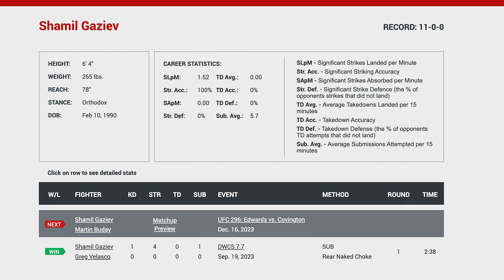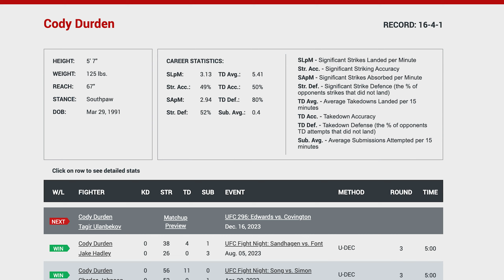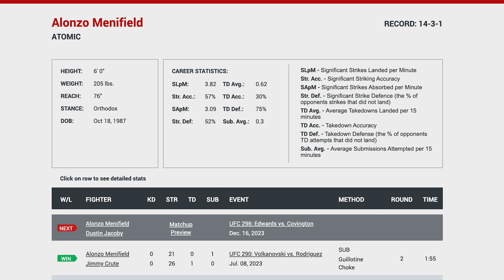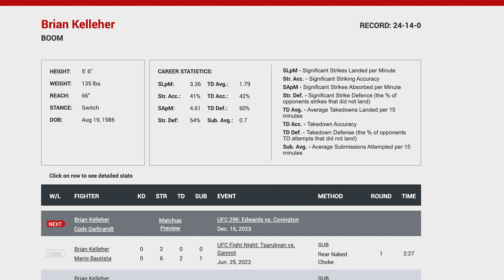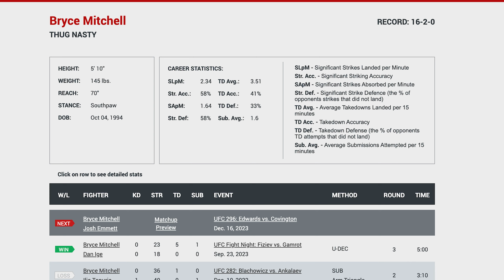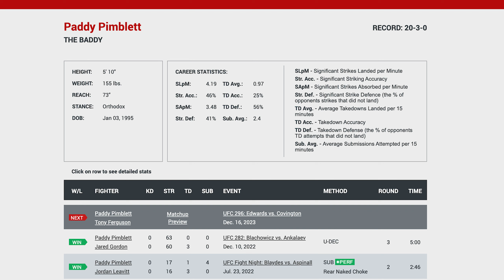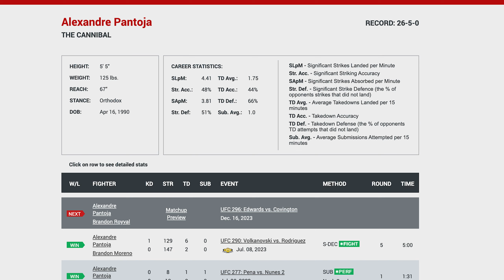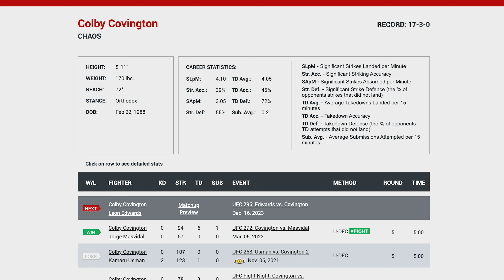State of the Division: UFC 296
Yes I know the color grade is off.

Ending off this year we have the at least somewhat interesting UFC 296 card. With it we have a handful of cancellations, as always, but also some interesting title fights. Not to mention a heavyweight bout and some possible prove it fights for contenders